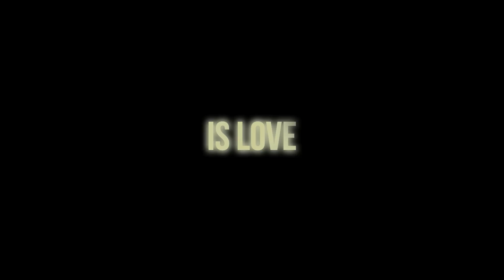RIO, I LOVE YOU officiële NL trailer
Regie: Paolo Sorrentino, Fernando Mereilles e.a.,
Cast: John Turturro, Vincent Cassel, Vanessa Paradis, Harvey Keitel, Emily Mortimer
Releasedatum: 23 juli 2015

RIO, I LOVE YOU de derde film in de ‘Cities of Love’ reeks (Paris Je T’aime, New York, I Love You), is een viering van de liefde in de bekende Braziliaanse stad. Vanuit het oogpunt van elf gerenommeerde regisseurs zien we uiteenlopende verhalen over dit universele onderwerp in de stad die bekend staat om zijn schoonheid en sensualiteit. Liefde is grenzeloos en overal, maar sommige liefdesverhalen vinden toch echt alleen plaats in Rio de Janeiro…